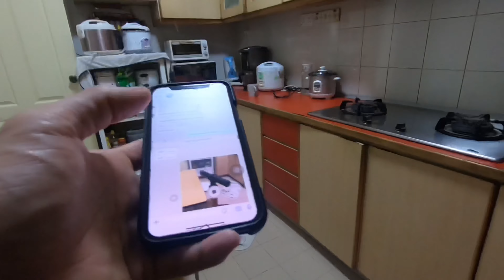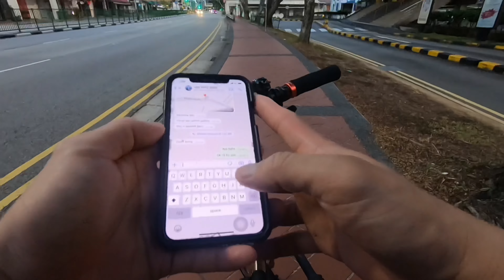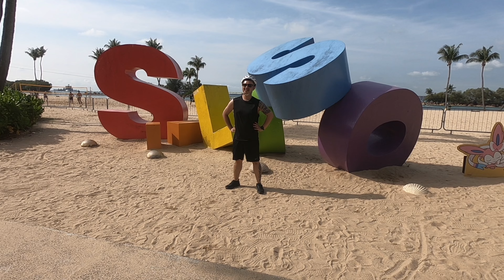FIRST BIKE VLOG - SENTOSA